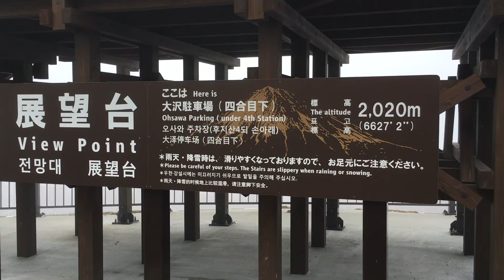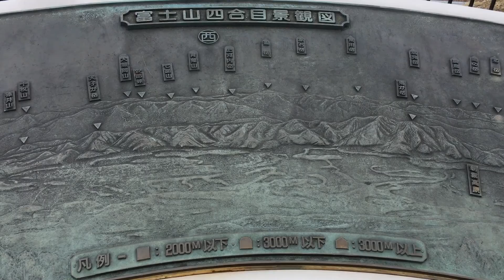Fuji Subaru Line Japan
Fuji Subaru line is a paved main road that takes cars to large size buses up to Mount Fuji Station 5.

On the say station 5 was closed and had to stop at station 4.